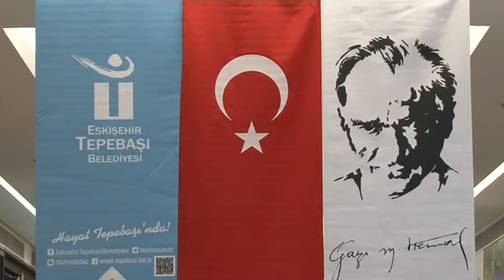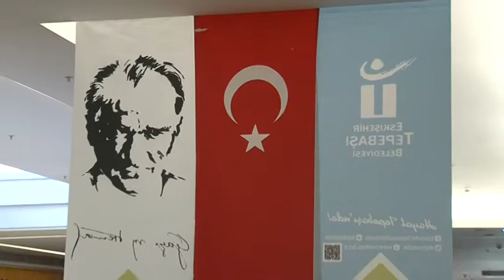BELDEEVİ KURSİYERLERİNDEN EL EMEĞİ SERGİSİ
Tepebaşı Belediyesi’nin insanı yaşamla buluşturan projesi Beldeevleri el emeğinin ve paylaşımın adresi olarak hizmet vermeye devam ediyor.

Tepebaşı Belediyesi Beldeevleri kursları dönem boyunca kurslarda ürettiği el emeği ürünleri düzenlediği sergi ile tanıttı.

NeoPlus AVM’de düzenlenen törene katılan Tepebaşı Belediye Başkanı Dt. Ahmet Ataç “Beldeevleri’ne kadınlarımız o kadar çok sahip çıktılar ki artık etkinlikleri biz değil onlar düzenleyip davet ediyorlar. Bu ilgiye teşekkür ediyorum” dedi.